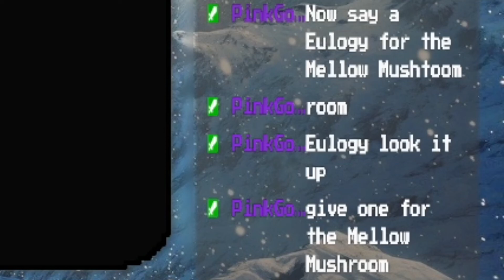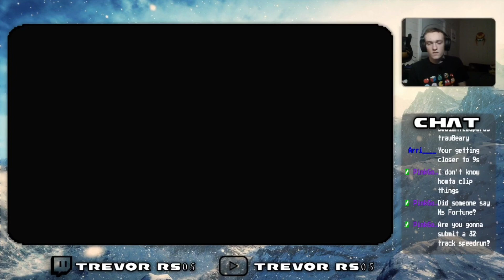[MKW] The 9999vr experience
This was my experience with getting to 9999vr for the first time! The session was about 2 and a half hours long so I cut out a lot of stuff and mostly just kept the best moments. This was all streamed live on twitch on 1/20/21 (Also my webcam somehow went out of sync but whatever)

My Main license FC: 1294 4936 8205 (Openhost)
My Stream license #1 FC: 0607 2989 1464 (Openhost)
My Stream license #2 FC: 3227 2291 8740 (Openhost)

Have a juicer of a day!